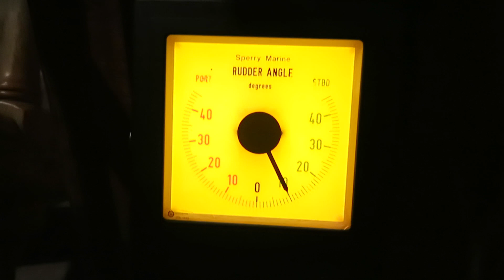МОРСКИЕ ПРАКТИКИ — Рулежка на "Крузенштерне"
Обучение яхтингу и путешствия под парусом.